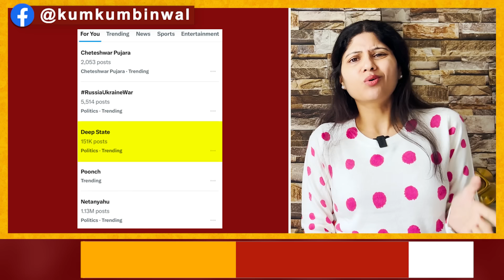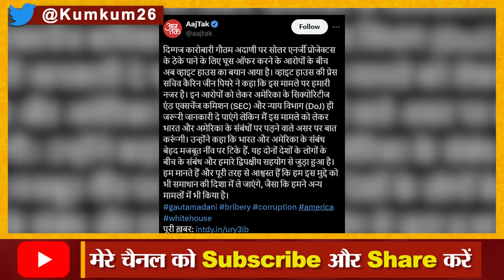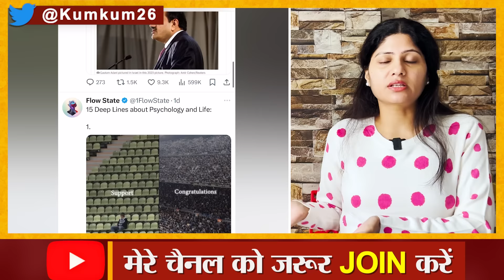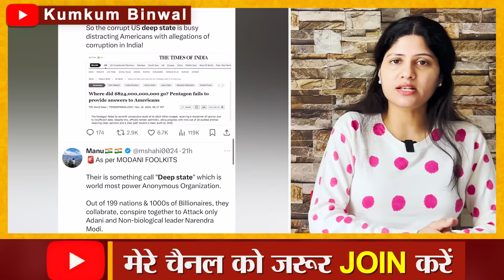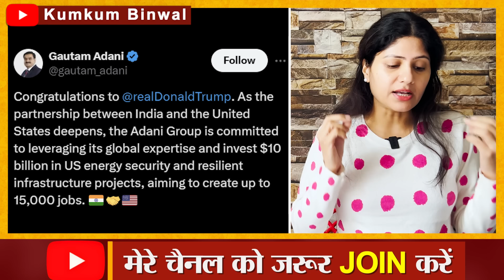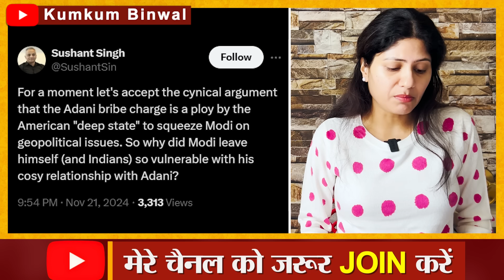Gautam Adani पर अंधभक्त Trump पर भड़के तो! America का white house क्या बोला?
Now the White House's statement has come amidst allegations of veteran businessman Gautam Adani offering bribe to get contracts for solar energy projects. White House Press Secretary Karine Jean Pierre said that we are keeping an eye on this matter. Kumkum Binwal analysis.